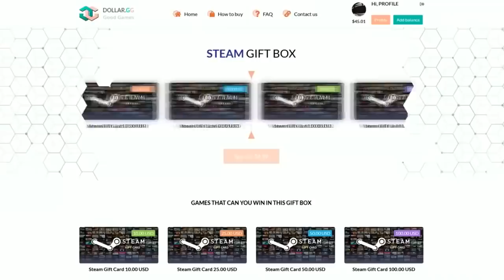From POOR TRAPPERS To RICH VULTURES - Birds Of Prey (RUST Part 1)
PC Specs:
CPU: Intel Core i7 7700K
CPU Cooler: Be Quiet! Silent Loop 280mm Liquid CPU Cooler
Motherboard: ASUS ROG Strix Z270F Gaming Motherboard
Graphics: ASUS ROG Strix GeForce GTX 1080 Ti OC 11GB
Memory: G.Skill Trident Z RGB F4-3000C15Q-32GTZR 32GB (4x8GB) DDR4
Solid State Drive: Intel 600P Series 512GB M.2 SSD
Hard Drive: Seagate Barracuda 4TB ST4000DM005
Case: In Win 805 Infinity RGB Mid Tower Case Black
Additional Fan: Cooler Master MasterFan Pro 120 Air Balance RGB Fan
Power Supply: Corsair RM650x Modular 80 Plus Gold Power Supply
Operating System: Microsoft Windows 10 Home USB Flash Drive